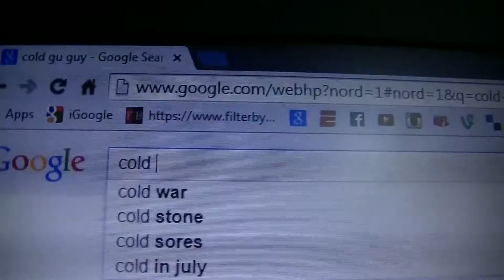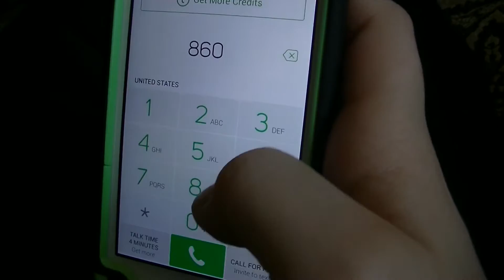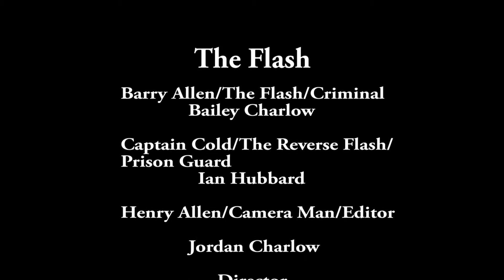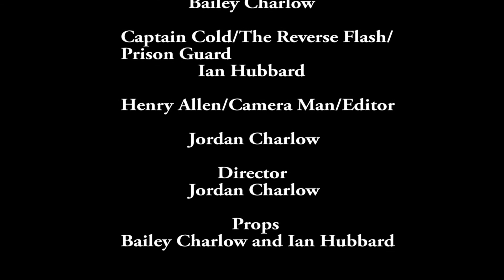The Flash // An ExceptionalTV Film